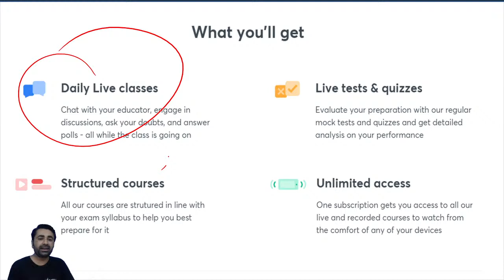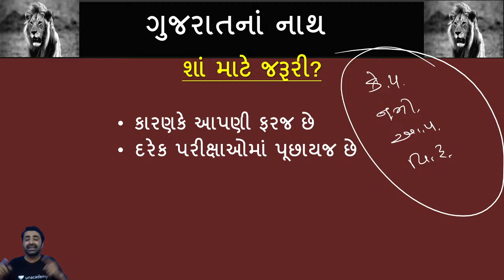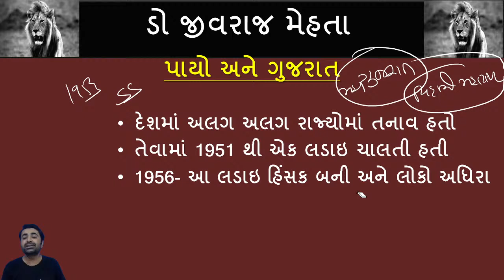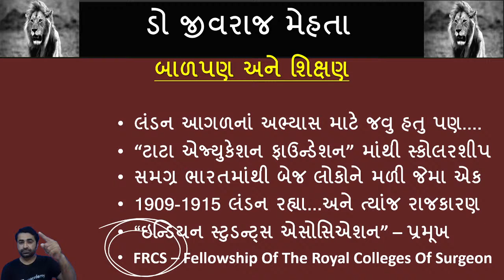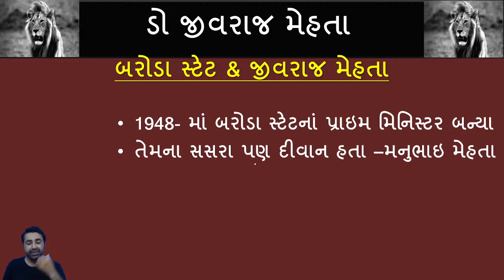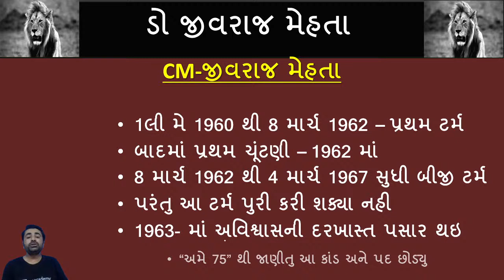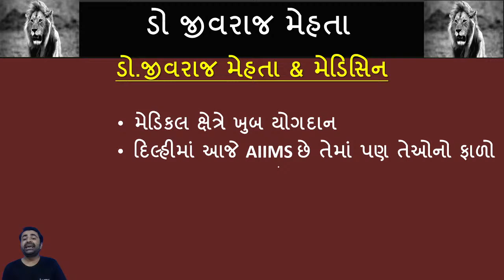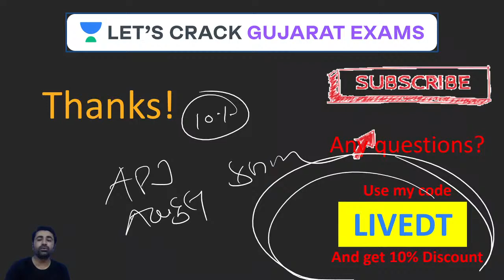ડો જીવરાજ મેહતા | Dr. Jivraj Mehta | Chief Minister Series Of Gujarat | GPSC 2021 | Dixit Teraiya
In this session, Dixit Teraiya sir will be discussing Dr. Jivraj Mehta . Under Chief Minister Series For GPSC 2021 Preparation, Dixit Teraiya is making us going through his acclaimed topic on a former veteran politician and Chief Minsiter Of Gujarat "Dr. Jivraj Mehta" or "ડો જીવરાજ મેહતા". He shares the tricks for the same. In this lesson, Dixit Teraiya also shares his various preparation strategies along with examples that will help you to crack the exam. Let's crack it!

Dixit Teraiya and more top Educators are teaching live on Unacademy.

Unacademy Subscription Benefits:
1. Learn from your favorite teacher
2. Dedicated DOUBT sessions
3. One Subscription, Unlimited Access
4. Real-time interaction with Teachers
5. You can ask doubts in a live class
6. Limited students
7. Download the videos & watch offline